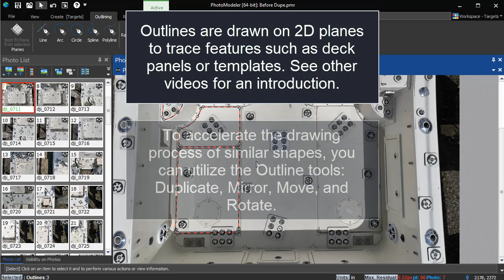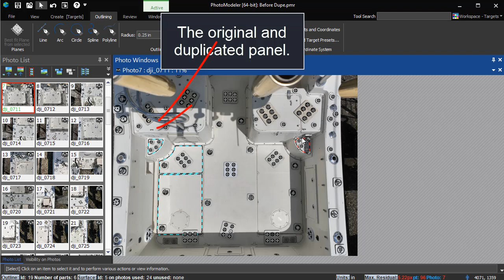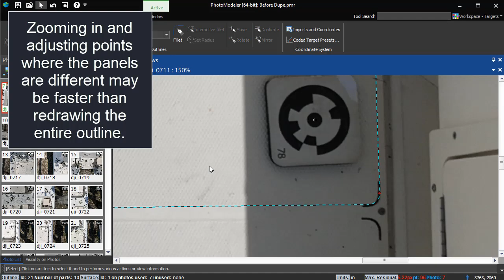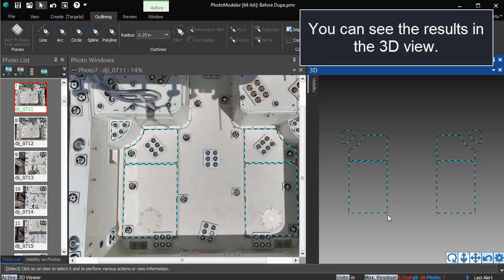Duplicate, Mirror, Move, and Rotate Outlines traced on photos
Use the new Duplicate, Mirror, Move, and Rotate tools to speed up outlining boat decks with similar panels.  Cut and paste outlines from one side of the vessel and mirror them for the other.